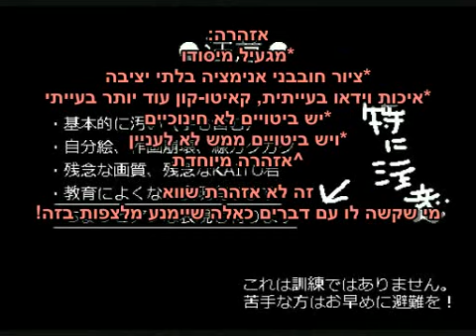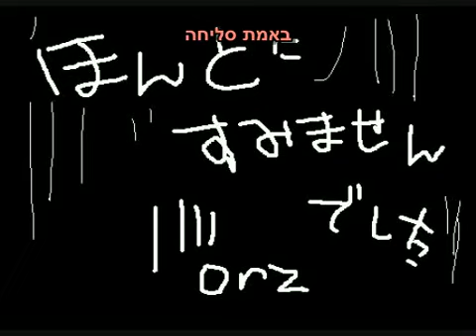חטיפת ילדות - פרודיה על "מלטדאון" - עם כתוביות בעברית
אזהרה: מכיל בדיחות פדופיליות. מי שלא משועשע מפדופיליה שלא יצפה
הסרטון צוייר בעיקר עם MSPAINT
השיר הוא פארודיה על השיר הבא:

לולי יוקאי - חטיפת ילדות
פארודיה על רושין יוקאי (מלטדאון)
גרסת קאיטו